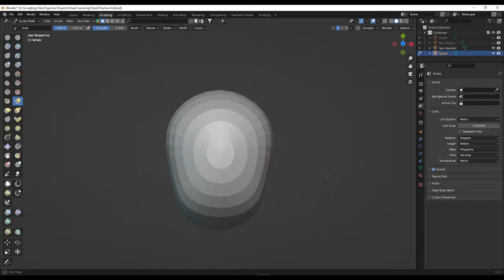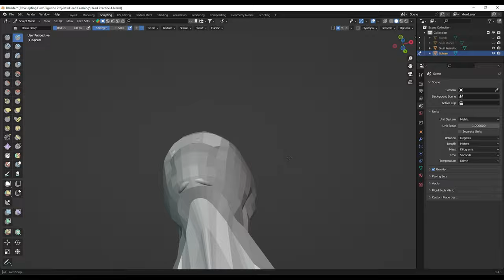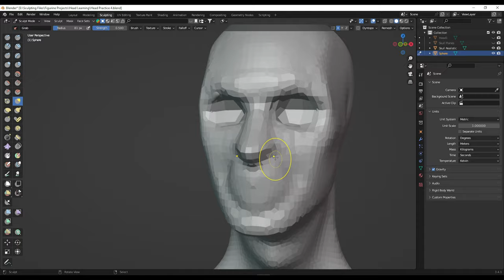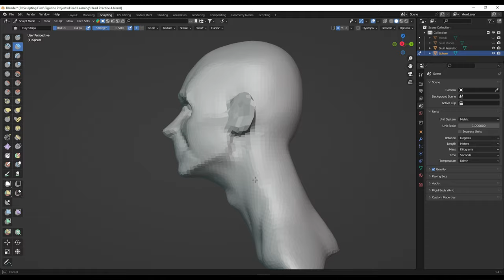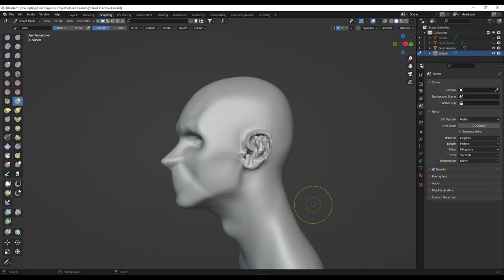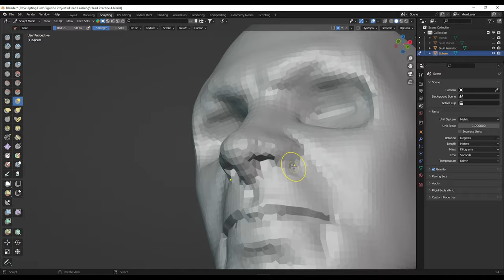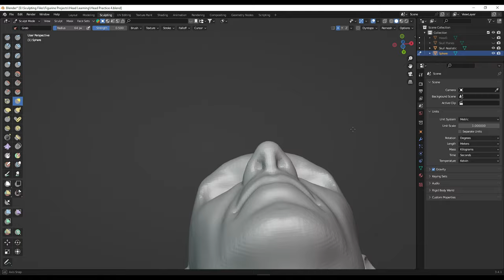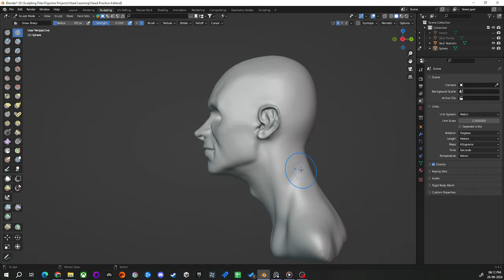Head Sculpting Over a Skull in Blender | Timelapse Process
Watch the full timelapse of sculpting a realistic head over a skull in Blender! In this video, you'll see the entire process from start to finish as I shape the anatomy, define facial features, and bring the sculpture to life. Perfect for fans of digital art, 3D modeling, and anatomy studies. Sit back, relax, and enjoy the creative journey!